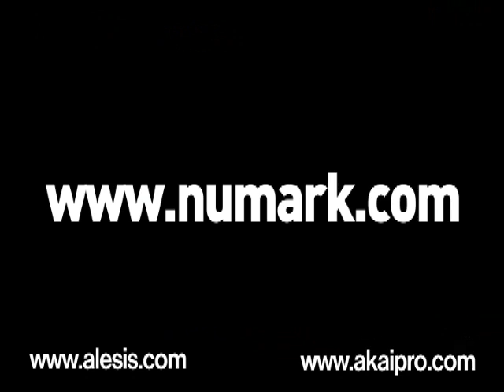Roc Raida performs and honors Jam Master Jay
Roc Raida performs and honors Jam Master Jay at Milestones